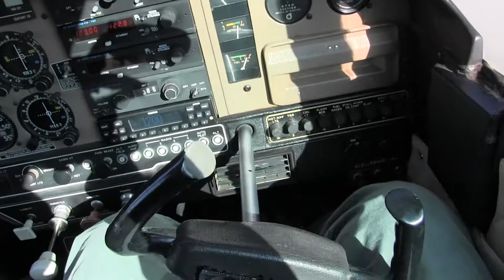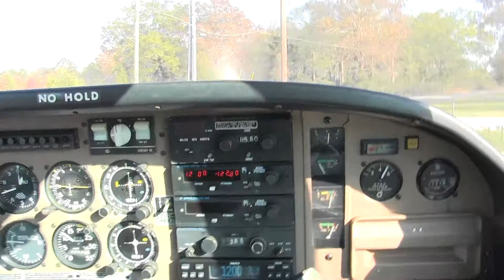00087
Join my research Project on Inaturalist. It is free and easy to use. The project is United States Pollinator Conservation Research Database